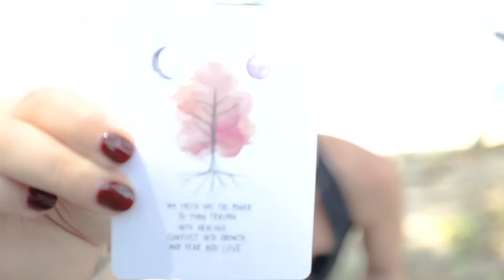Mit Glück & Zufriedenheit in den Tag - die Kraft deiner Gedanken | am Strand von Koh Lanta, Thailand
Yoga am Morgen 🌊. Dieses Video ist vom Februar 2023 und eine Live Aufzeichnung aus der Niyama.Academy. Übe mit mir am Meer 🌊. Du benötigst keine Materialien, nur deine Matte 🙏.

Diese Einheit beschäftigt sich mit unserer Kraft der Gedanken. Wir können nicht bestimmen, was uns geschieht, aber wir können unsere innere Einstellung bestimmen. 💚

Da ich am Strand gefilmt habe, laufen ab und zu Menschen am Hintergrund vorbei. Ich hoffe du kannst den Fokus bei dir behalten, oder bekommst noch mehr Strandgefühle 🐚.

Namasté, deine Nicole 🙏

PS.: ⚠️ Falls du dich selbst im Hintergrund entdeckst und möchtest, dass ich dein Bild zensiere, dann melde dich bitte bei mir per E-Mail mit dem Zeitstempel 🙏.

💗 Noch mehr Spannungen lösen mit der Shaktimat. 😍 Ich liebe sie und du kannst mit meinen Codes "GA-Nicole10" oder über diesen Link noch 10% auf alle Produkte sparen

😃 Noch kein BOLSTAir? Mit meinem Code NICOLE12 sparst du dir 12€ auf deine Bestellung! Hier zum Shop

🧘‍♀️ Für mich das beste Yoga Must-Have 🙌. Ein aufblasbares Yogakissen perfekt für unterwegs, die tägliche Praxis, zum Entspannen oder Sport treiben. Ich liebe es und möchte euch dieses geniale Tool hiermit näher bringen. 💖*

🎉 Verwalte deinen Social Media Content mit ContentStudio.io - hier auschecken und 14 Tage kostenlos testen

Wenn du über diese Links einkaufst, erhalte ich eine kleine Provision, ohne dass sich der Preis für dich ändert. Damit unterstützt du mich und meinen Kanal. Vielen Dank für deine Unterstützung! 😊